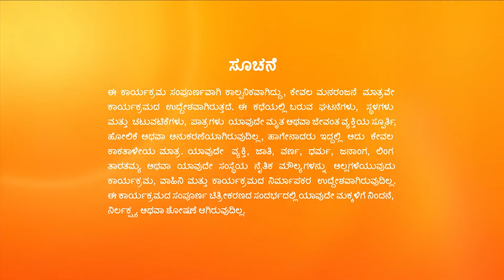ನಿತ್ಯಾಳ ಮನೆಗೆ ಚಂದ್ರಿಕಾ ಭೇಟಿ - Kalyanamasthu - Full Ep - 457 - Sunny, Bhavana, Surya - Zee Kannada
The popular dramaserial Kalyanamasthu telecasted on zeekannada played by the popular actress MeghanaLokesh and the actress Bhavana as RoopaSrinivas. In this Episode you will see, Roopa Srinivas loses her peace of mind due to a nightmare. She then devises a counter-plan to foil Nithya's plan of getting the DNA test done. Later, Chandrika visits Nithya's house.

Show Name : Kalyanamasthu
Star Cast : Bhavana, Usha, Shridhar, Meghana Lokesh
Characters : Roopa Srinivas, Kalpana, Janardhan Rao, Ganga
Episode No : 457

The viewers who watched Kalyanamasthu New have also watched other